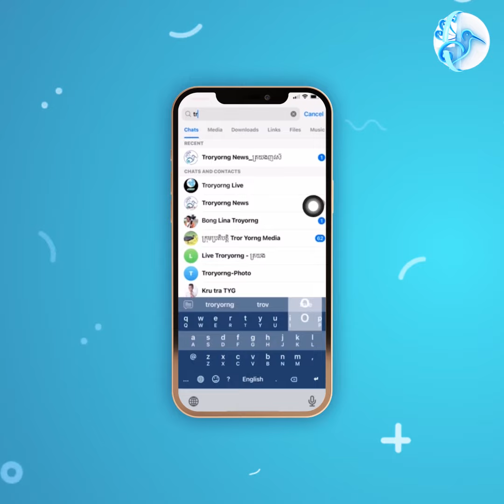World Cup ឆ្នាំ២០២៦ នឹងកើនក្រុមចូលរួមពី៣២ ក្រុមទៅ ៤៨ក្រុម! ចុះទ្វីបអាស៊ីមានប៉ុន្មានកៅអី